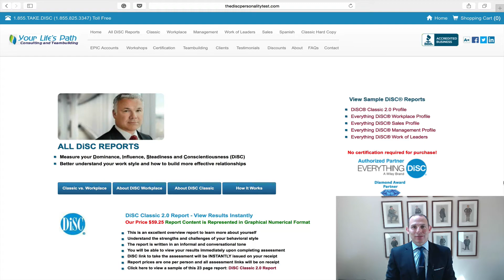Jon's Business Tip of the Day! Get to Know Your Team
Get to know yourself, your team and your recruits to grow your business.